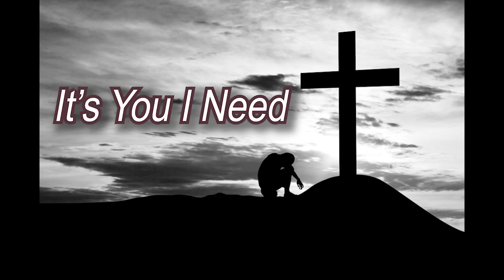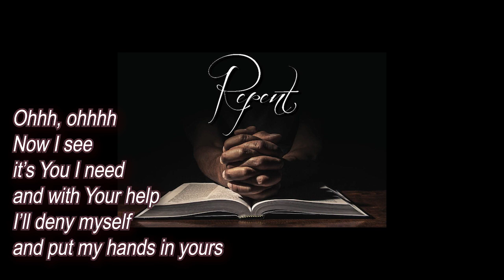Dr. Iona Locke Prayer/Alter Call/Song of Consecration Azusa 1997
This excerpt is from Dr. Iona Locke's sermon preached at the Azusa conference in 1997. It is a moving, motivating, soul-stirring prayer of repentance accompanied by the conference choir singing the Song of Consecration and the combination of the two is sure to set your heart on fire to repent unto the Lord.

I couldn't find where anyone had published just this portion of the conference and I wanted very much to be able to listen to this without having to skip through an entire video, so the Lord led me to create this. This is only the second time I've attempted to make a video, so please forgive any errors you may see. It's not about perfection. it's about the message. Repent. This prayer is very humbling and I take it very personally. I pray this blesses you as much as it did for me while making this and as much as it still does every time I listen to it. God bless you.